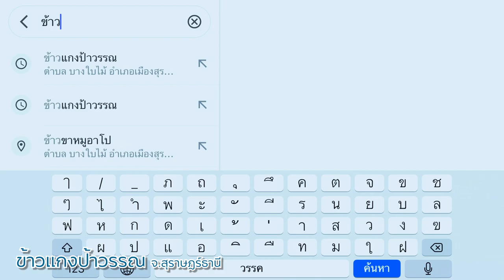ข้าวแกงป้าวรรณ อ.เมืองสุราษฏ์ธานี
หนางหมูเปรี้ยว..อาหารถิ่นภาคใต้ที่ต้องลอง
👉มาร์ค ปัณณวิชญ์ ตุ้มแก้ว  :  บทบรรยาย/ถ่ายภาพ/กำกับ/ตัดต่อ/กราฟฟิค
👉ทวิน เคล้าเครือ  :  เสียงบรรยาย/ถ่ายDrone/ ดูแลการผลิต
👉ติดต่อทำประวัติหลวงปู่ ตำนานเรื่องเล่า : โทร มาร์ค